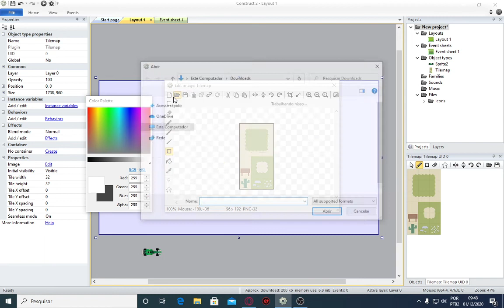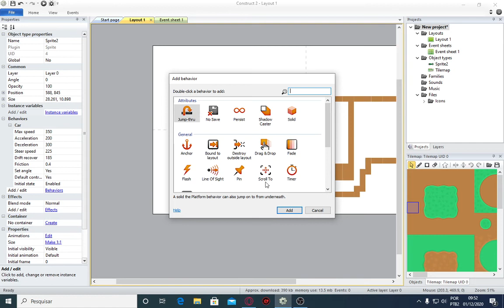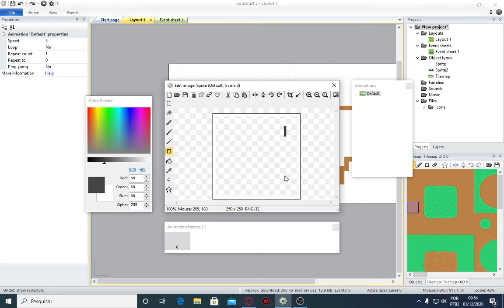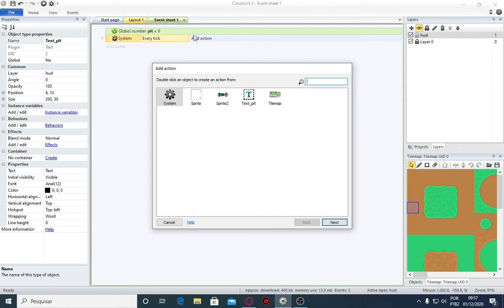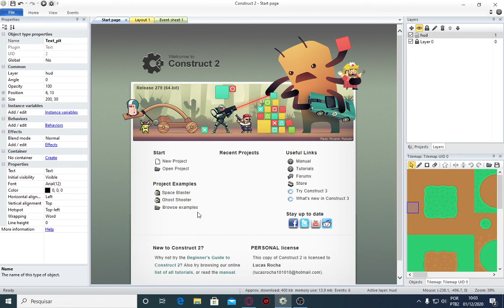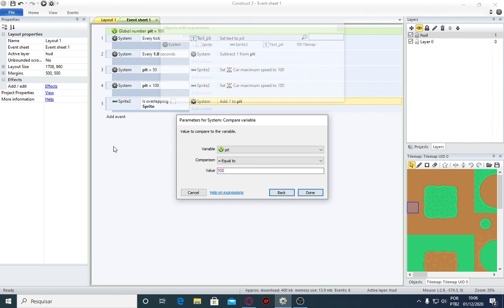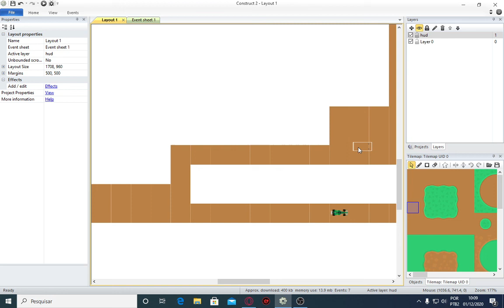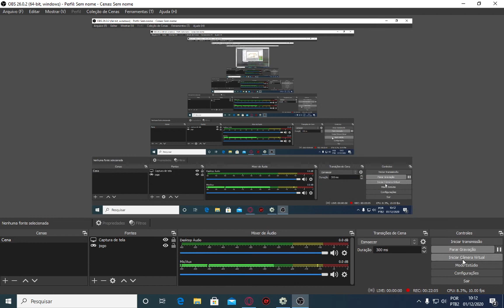COMO CRIAR UM PIT STOP DE FORMULA 1 NO CONSTRUCT 2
Galera desculpe se o áudio ficou ruim, não estou conseguindo falar mais alto, nesse vídeo eu mostro um jogo que vou começar a criar no construct 2. um joguinho de formula 1, e nesse vídeo eu mostro como fazer um pit stop,
espero que gostem galera, e deixem aquele like pra dar uma força blz.

e ganhe todos capx que forem feitos nos tutoriais do canal

Nosso e-mail para que os inscritos mandem seus jogos para que eu possa mostrar